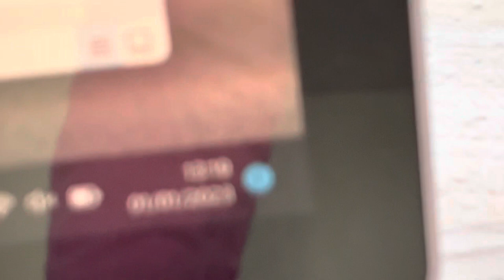20230101 Natur Vogelwarte Luzern Vogelgesang Vierwaldstättersee Flamur Shala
20230101 Natur Vogelwarte Luzern Vogelgesang Vierwaldstättersee Flamur Shala

Videos erstellt von:

Flamur Shala
Grendel strasse 19
6004 Luzern
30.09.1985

Pass X2131424
ID C9698094
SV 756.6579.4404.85